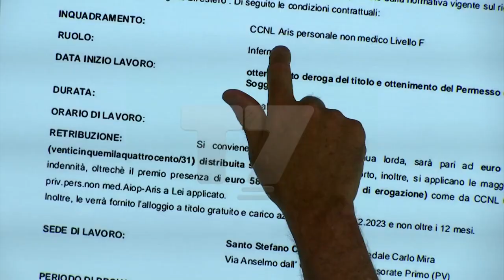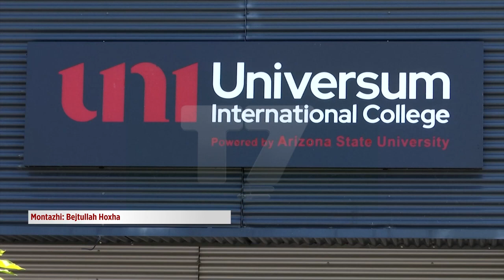Studentët e Infermierisë në Kolegjit Universum, nga tani do të kryejnë praktik me pagesë në Itali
Universum është institucioni #1 në Ballkan për numrin e Universiteteve partnere dhe për mundësi reale jashtë vendit.
Partneriteti ASU dhe UNI mundëson edukim të klasit botëror me kosto të përballueshme

I fuqizuar nga Universiteti Shtetëror i Arizonës - Universiteti më i madh publik dhe më inovativ në SHBA, Kolegji Universum transformohet në UNI - Universum International College.
Ky partneritet strategjik përfshinë të gjitha fushat e studimit duke ju mundësuar studentëve tanë, një edukim të klasit botëror me kosto të përballueshme.